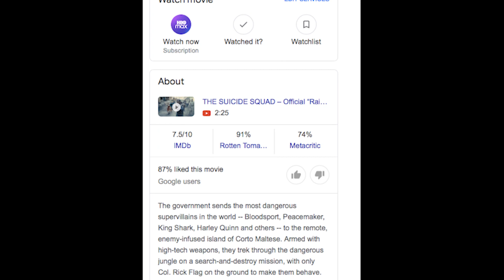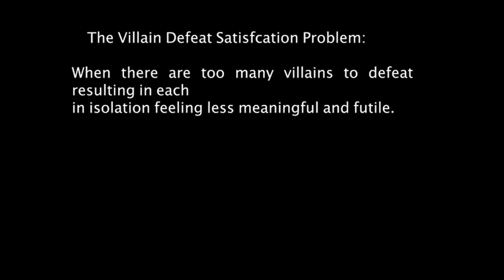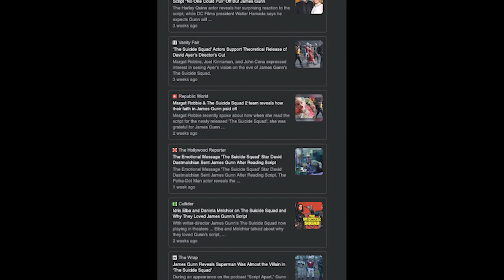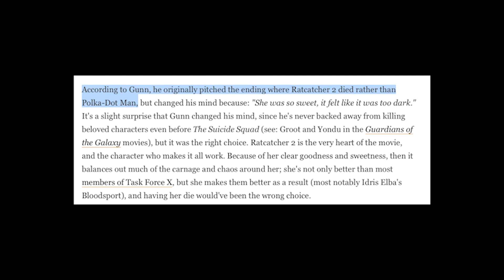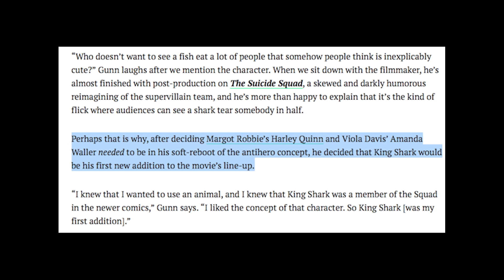Harley Quinn: An Unthrown Javelin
Facebook.com/CakeJamara
Letterboxd.com/CakeJamara
Chess.com: CakeJamara
YouTube.com/HotQualityContent